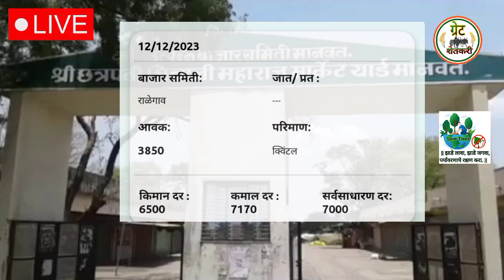कापूस भावात सुधारणा | आजचे कापुस बाजार भाव 12 डिसेंबर 2023 |kapus bhav today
कापूस भावात सुधारणा | आजचे कापुस बाजार भाव  12 डिसेंबर 2023 |

Upcoming videos:-

आजचा कापसाचा भाव
कापुस बाजार भाव अकोट
कापुस बाजार भाव आज
कापुस बाजार भाव परभणी
कापुस बाजार भाव मानवत
आजचे कापूस बाजार भाव महाराष्ट्र
आजचे कापुस बाजार भाव लाईव्ह
आजचे कापुस बाजार भाव देऊलगावराजा
आजचे कापुस भाव काय आहे
आजचे कापुस बाजार भाव अकोट
आजचे कापुस बाजार भा सेलू
आजचे कापुस बाजार भाव परभणी
आजचे कपास बाजार भाव
कपास भाव आज 2024 महाराष्ट्र
परभणी कापसाचे भाव
अकोट कापुस बाजार भाव आजचे
Kapus Bhav today amravati
Seloo kapus Bhav today
Kapus Bhav today nagpur
Kapus Bhav 2023
Kapus Bhav maharashtra today
Kapus Bhav maharashtra 2023
Kapus Bhav today aurangabad
Yavatmal kapus Bhav 2023
Aajche kapus bazar bhav
Aajche kapus bazar bhav live
Aajcha kapus bhav
Aajcha kapus bazar bhav
Aajcha kapus bazar bhav live
Aajcha kapus bhav live
Aajcha kapus bhav yavatmal
Aajcha kapus bhav maharashtra
Aajcha kapus bajar bhav
Aajcha kapus bhav ka hai
Kapsache bhav
Kapsache bhav today
Kapsache bhav 2025
Kapsache bhav acche
Kapsache bhav dakhva
Kapsache bhav acche
Kapsache bhav maharashtra
Kapsache bhav amravati
Kapsache bhav hinganghat
Kapus bhav live
Kapus bhav 2024
Kapus bhav aajcha
Kapus bhav vadhel ka
Kapus bhav aaj
Kapus bhav news
Cotton rate today
Cotton rate
Cotton rate today in maharashtra
Kapus Bhav amravati today
आजचे कापसाचे भाव 2023
कापुस भाव आज 2024
कपास भाव आज 2023 महाराष्ट्र
यवतमाळ कापुस भाव
महाराष्ट्र कपास भाव
गुजरात कापसाचे भाव
कापुस मार्केट
परभणी कापसाचे भाव
जालना कापसाचे भाव
कपास भाव अमरावती टुडे

Your queries👇
1)कापुस बाजारभाव
2)kapus bajar Bhav
3)kapus bhav today
4) कपास का भाव आज का
5) kapus
6) cotton bhav today
7)kapus market today rate
8) cotton rate
9) cotton market rate
10)kapus market
11)kapus bhav
12)bajar bhav today
13)aajcha kapus bhav
14) market bhav today
15)kapus rate today
16)kapus market bhav
17) kapus bhav today nashik
18)aajcha kapus bajar bhav
19)today,s rate of cotton
20)live kapus bajar bhav
21)aajche kapsache bhav
22) kapus bajar bhav today live
23) kapus bajar bhav aajcha
24) aacche kapus bajar bhav
25) aache kapus bhav
26) कापुस बाजार भाव आजचा
27) कापुस बाजार भाव आजचे
28 ) कापुस
29) कापुस भाव लातूर
30) कापुस बाजार भाव
31)कपास मंडी भाव आज का
32)नाशिक मंडी कपास भाव आज का
33) आजचा कापुस
34) कापुस भाव
35) कापुस बाजार भाव आज
36)आजचे बाजार भाव
37)आजचे कापुस बाजार भाव
38) बाजार भाव आजचे
39 ) आजचे कापसाचे भाव सांगा
40) महाराष्ट्रातील मुख्य बाजार समितीचे कापसाचे भाव
41)हिंगणघाट कापुस बाजार भाव
42) पुलगाव कापुस भाव
43)मानवत कापुस भाव आजचा
44)पुलगाव कापुस भाव आजचा
45)हिंगणघाट कापुस भाव आजचा